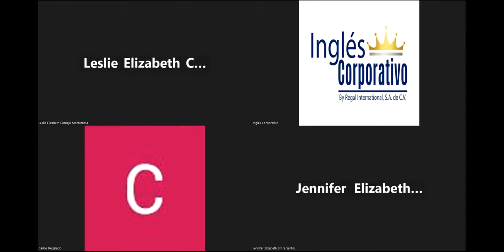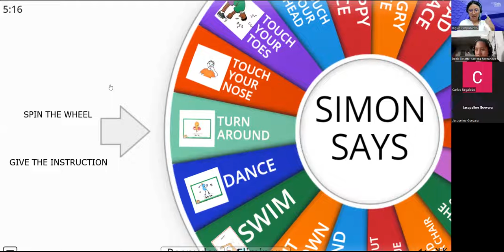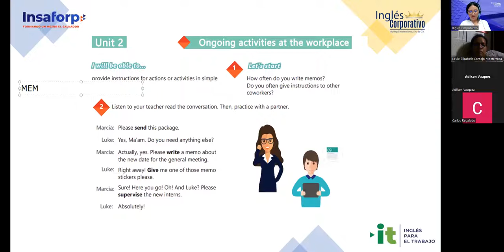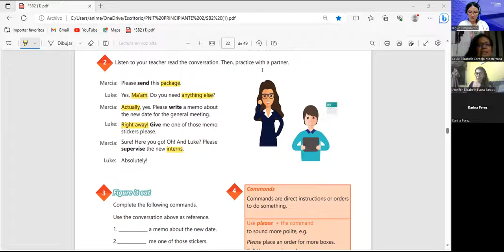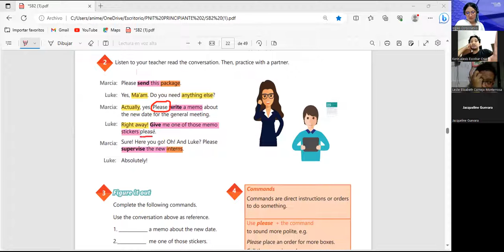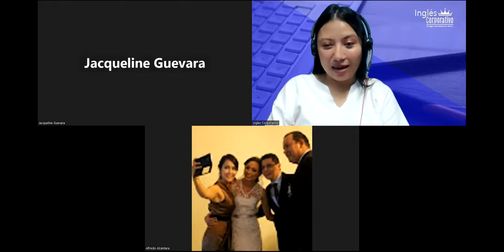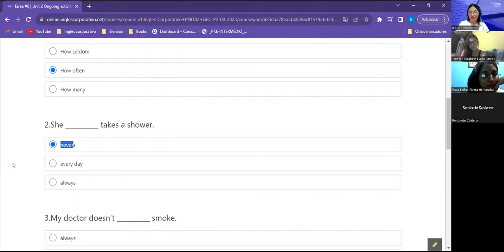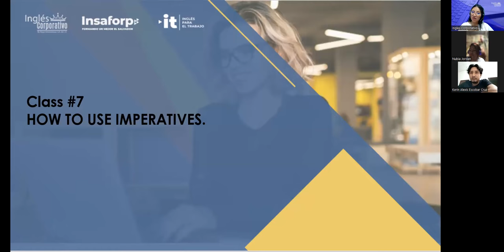Sesion 07-07/09/2023-AC29750-0016-2023-Argueta-How to use imperatives